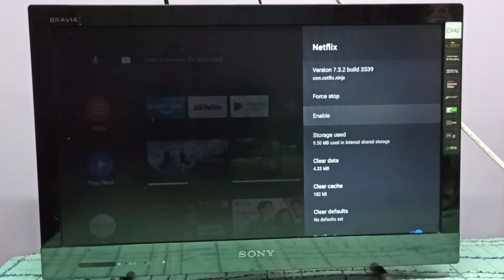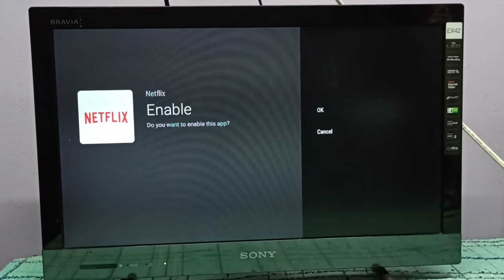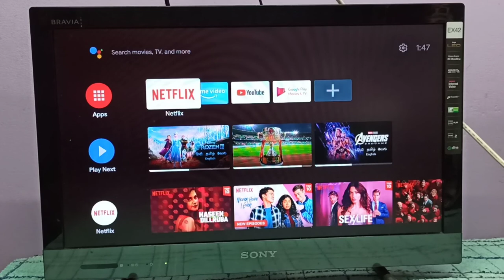Mi TV Stick : How to Lock / Hide / Disable Apps in Xiaomi Mi TV Stick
Xiaomi Mi TV Stick,
Media Streamer,